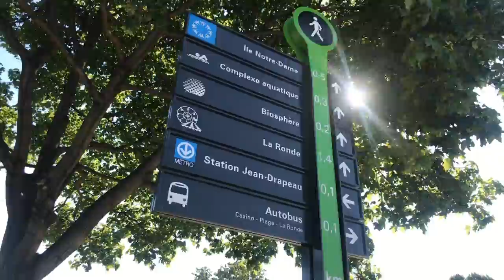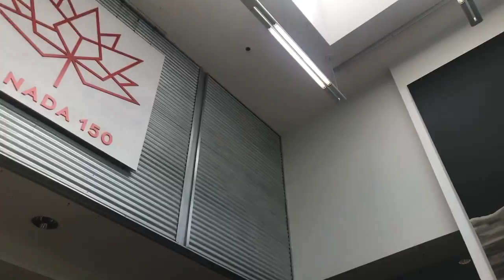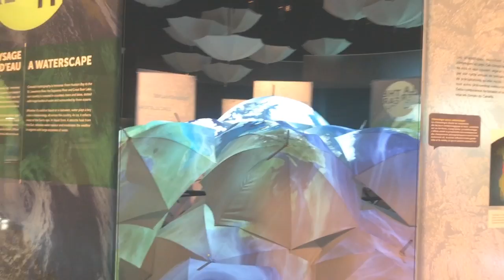Cruz's Canada VLOG Day 2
Day 2 from here in Montreal, Canada.  Highlights from today include an open house at Circuit Gilles Villeneuve, where I get to walk the pit lane and get an up close look at the cars for the Grand Prix du Canada.  Then, while still by the track, I then stop off at the Biosphere Museum to take a look at this whole climate change thing.